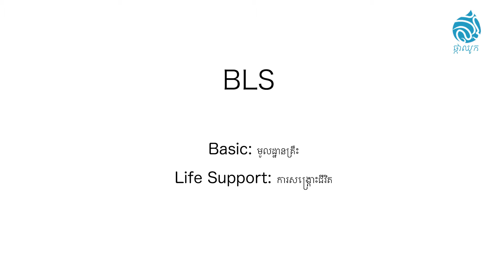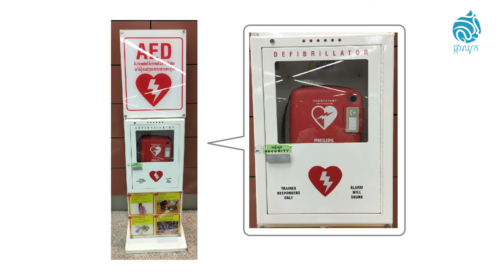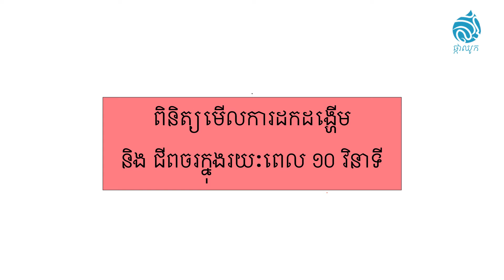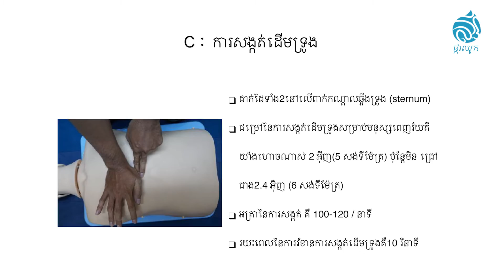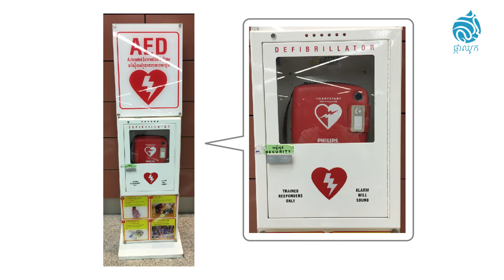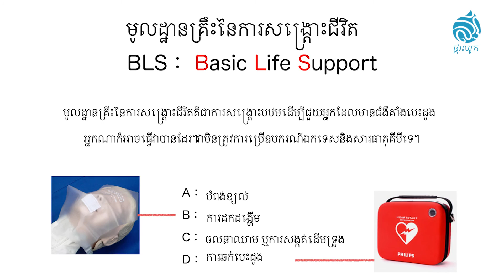មូលដ្ឋានគ្រឹះនៃការសង្គ្រោះជីវិត ឬ​ការសង្គ្រោះបឋម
លោកវេជ្ជបណ្ឌិត Kozuma នៅផ្នែកសង្គ្រោះបន្ទាន់​នៃ​មន្ទីរពេទ្យ​ជប៉ុនសាន់រ៉ាយស៍ ភ្នំពេញ ពន្យល់​ពី​វិធីសង្គ្រោះបន្ទាន់និង​ការប្រើប្រាស់ម៉ាស៊ីន AED